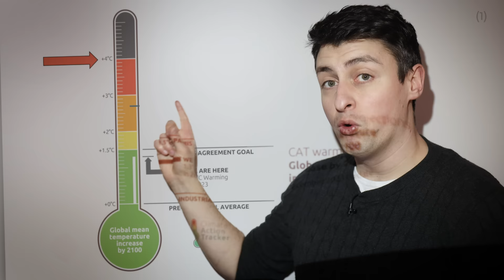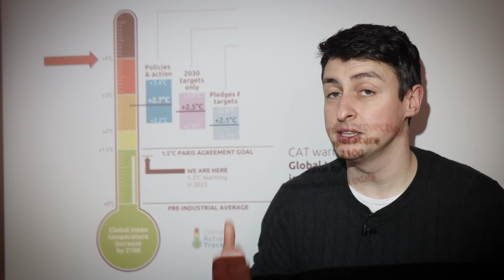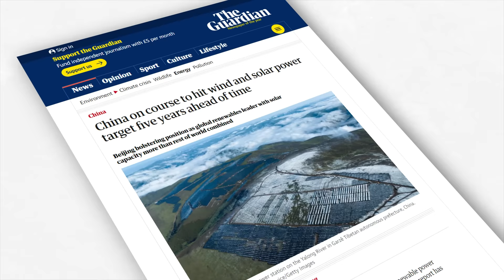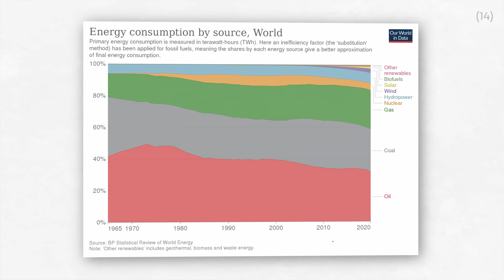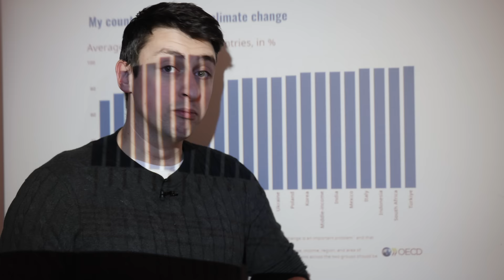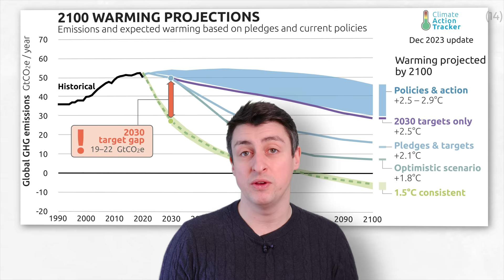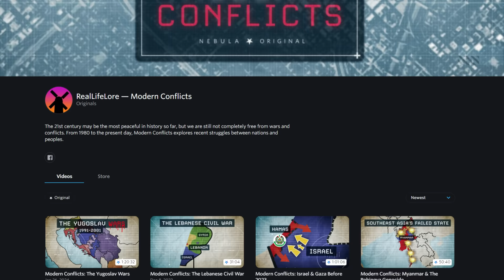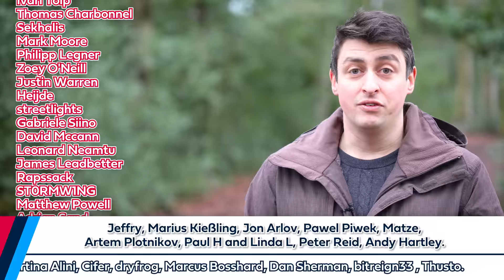Is there any good news about climate change?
Let's talk about the good news. You can learn more about the climate crisis from a carefully curated list of creators on Nebula!

Yes there is a lot of bad news around the climate crisis. But let's talk about the victories, and why there is no argument for despair.

II

II

In this climate change video essay I talk about the good news about climate change, and how we are facing up to the climate crisis. Our action on climate so far is not enough, but that is no reason to ignore the progress made on climate to date. If you like videos from Just Have A Think or Our World In Data or Climate Town you'll enjoy this short video essay about climate optimism.

Whitefang, Cemre D., David Mann, Jilbin George, Ben Thayer, Eric A Gentzler, Glen Monks, Daniel Chen, Gary Stark, Martina Alini, Cifer, dryfrog, Marcus Bosshard, Dan Sherman, bitreign33 , Thusto.

Jeffry, Marius Kießling, Jon Arlov, Pawel Piwek, Matze, Artem Plotnikov, Paul H and Linda L, Peter Reid, Andy Hartley.